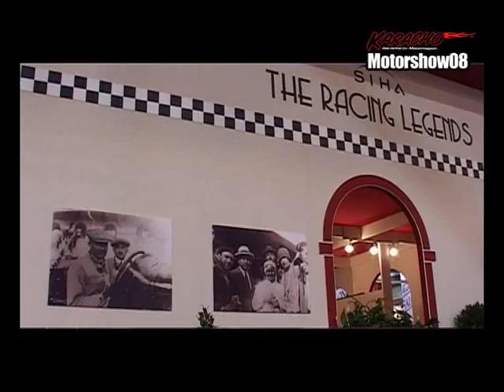siha motorshow 2008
Oldtimer-Ausstellung der SIHA in Essen